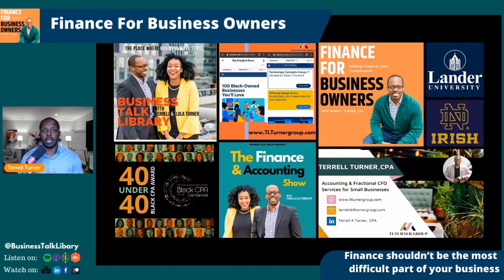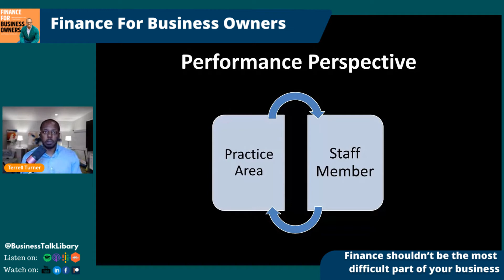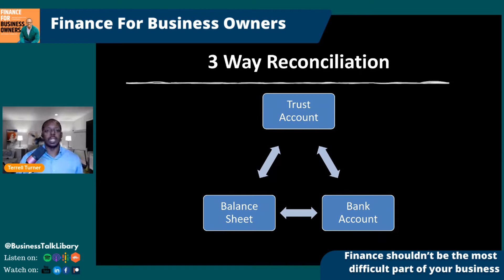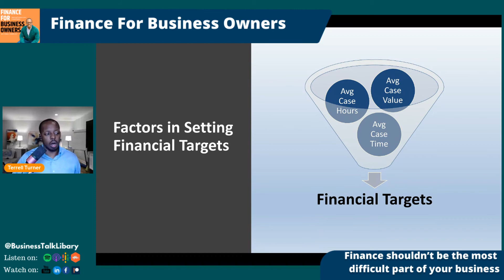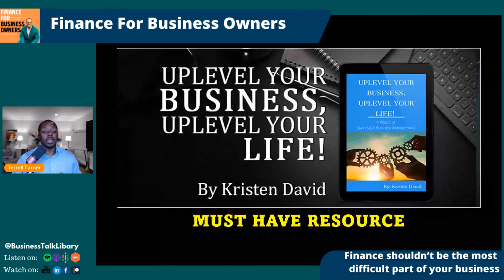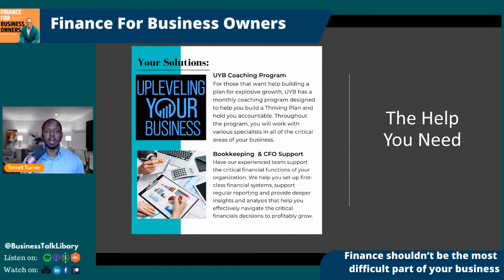Finance for Family Law Firms